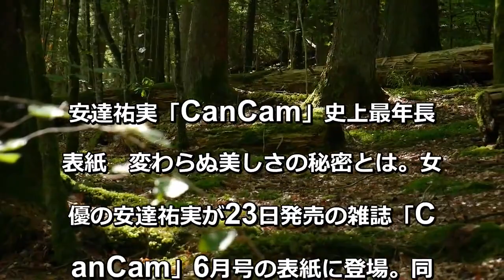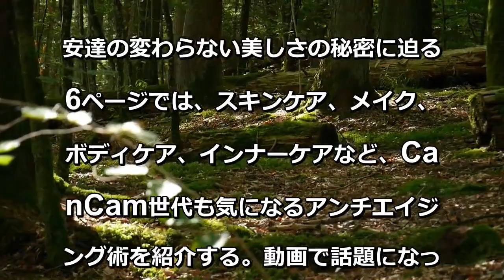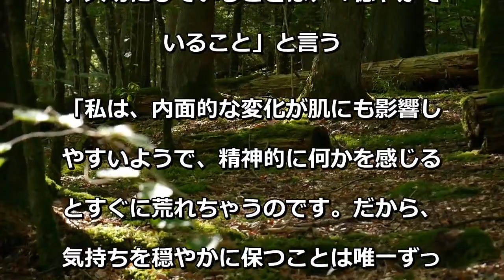安達祐実「CanCam」史上最年長表紙 変わらぬ美しさに迫る